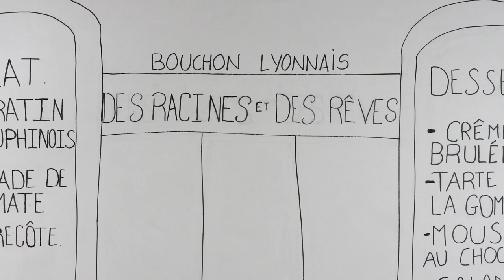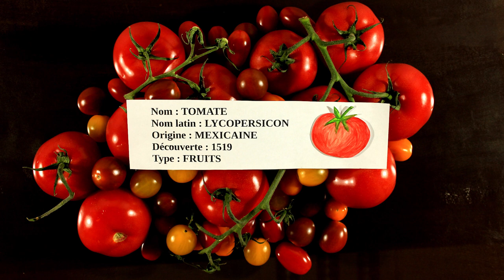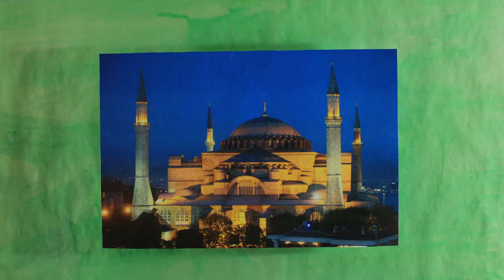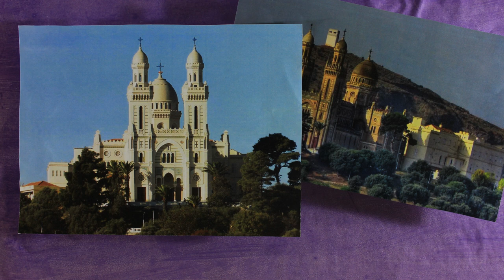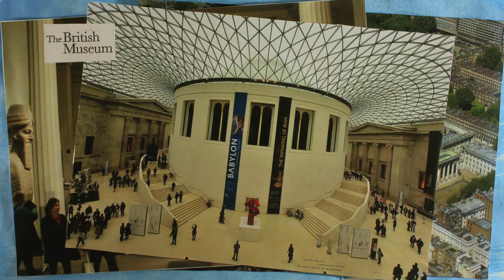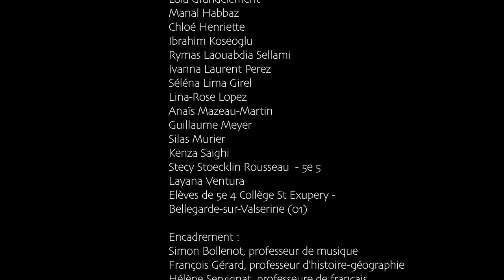Des racines et des rêves/ classe de 5e - Collège St Exupery - Bellegarde/Valserine (01)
L'importance des échanges pour chacune des civilisations même si cela ne s'est pas fait sans heurt.
Théâtre filmé avec différentes séquences en stopmotion
technique : papier découpé, animation d'objets